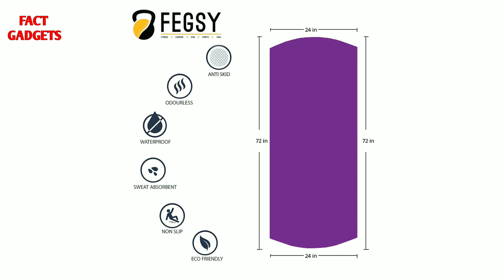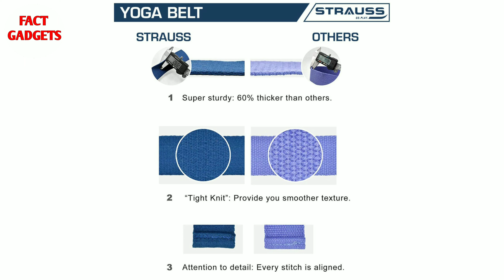Top Two Gadgets for Yoga | Best Equipments for Yoga | Top Two Accessories You Must Have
Top 2 Gadgets for Yoga | Best Equipments for Yoga | Top 2 Accessories You Must Have